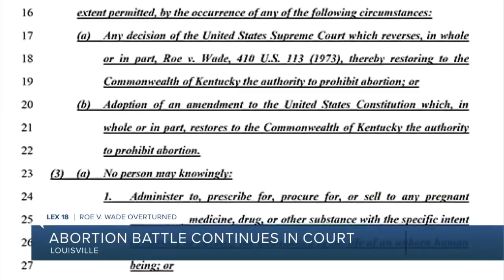Abortion battle in Kentucky continues